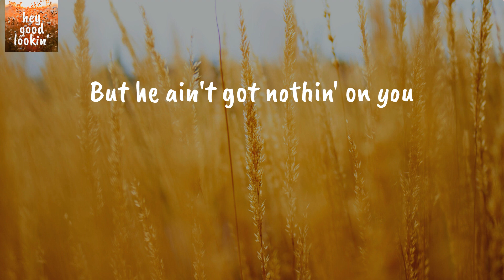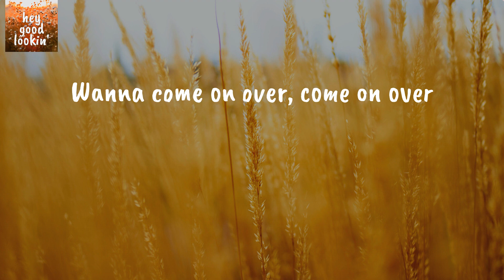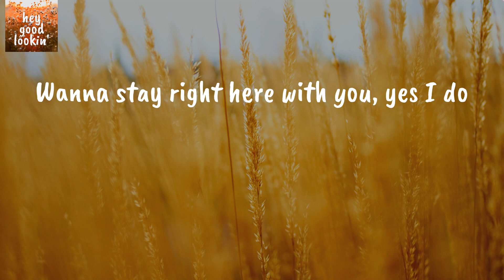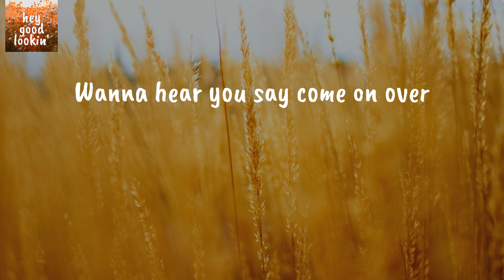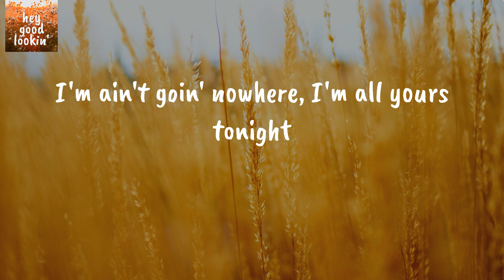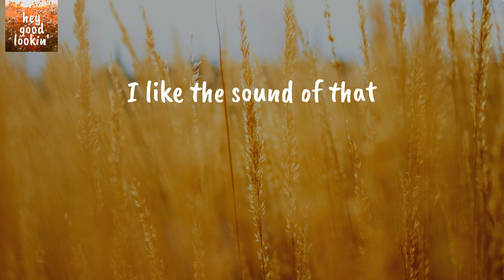I Like The Sound Of That - Rascal Flatts (Lyrics)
Rascal Flatts I Like The Sound Of That
Rascal Flatts I Like The Sound Of That Lyrics

Lyrics Rascal Flatts I Like The Sound Of That:
I love hearing that shower turn on
Bet there's nothin' but a towel on you
You sing along with some Timberlake bumpin'
But he ain't got nothin' on you
I don't wanna hear the coffee pouring
A goodbye kiss, then lockin' the door yeah
Sounds like leavin' you, oh
It's a little too loud on the highway
I wanna pull back in your driveway
It's way too quiet at my place
Wanna come on over, come on over
I just wanna hear that ringtone
I like it turned up when you're blowin' up my phone
Wanna hear you say come on over
'Cause when you tell me to come on over
I like the sound of that
I like the sound, I like the sound of that
Love the sound of the thunder rollin'
Makes you move a little closer to me
Girl I bet that your neighbors hate us
'Cause we could laugh all night and never sleep
We can worry 'bout the world in the mornin'
Light up a candle, lock the door
Wanna stay right here with you, yes I do
Turn your radio on, baby turn down the lights
I'm ain't goin' nowhere, I'm all yours tonight
Oh